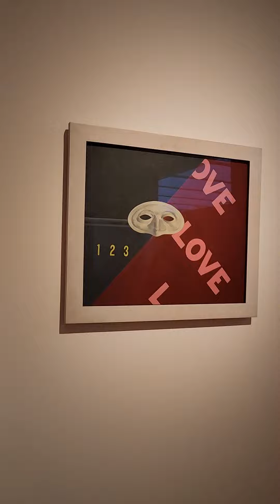holiday hannukah excited feliznavidad christmas holidays happyholidays decoration